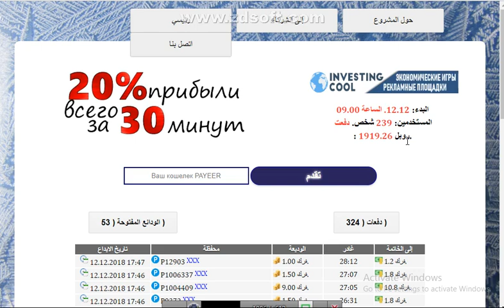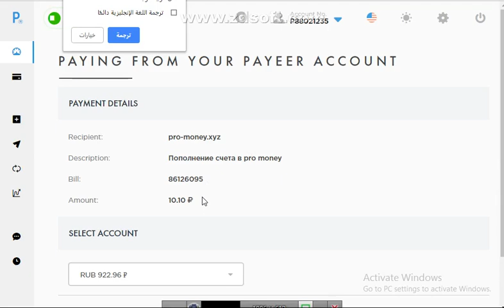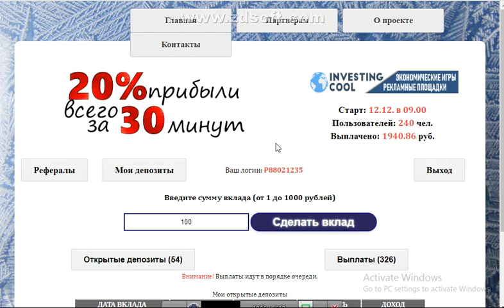موقع استثماري يعطيك 20 في الميه كل 30 دقيقه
الربح.
ربح المال,
money online,
make money online,
بايبال,
بايزا,
payza,
payoneer,
مواقع صادقة,
ربح البيتكوين,
Proof payment,
ربح 1$,
ربح 2017,
ربح 5$,
ربح البيتكوين,
ربح البيتكوين كل 5 دقائق,
ربح المال,
ربح بلياردو,
ربح بيتكوين,
ربح بيتكوين مجانا,
ربح تابلت,
ربح تعبئة,
ربح تلفون,
ربح ثواني,
ربح حقيقي,
ربح حقيقي من الانترنت,
ربح حلال,
ربح حلال من الانترنت,
ربح حوحو,
ربح دريس,
ربح دقيقة,
ربح دوجكوين,
ربح دولار,
ربح دولارات,
ربح ذهب,
ربح راتب شهري,
ربح ربح,
ربح رصيد,
ربح روبل,
ربح روبل 2017,
ربح روليت,
ربح زوار كثر,
ربح ساتوشي,
ربح طريقة,
ربح فلوس,
ربح فيزا,
ربح قمار,
ربح كاش يو,
ربح كاميرا,
ربح كوينز,
ربح للمبتدئين,
ربح لوتو,
ربح مال,
ربح هاتف,
ربح هاتف مجانا 2017,
ربح هدايا,
ربح هواتف,
المواقع الربحية .
ربح الدولار .
تعدين البتكوين .
البنوك الإلكترونية .
محافظ العملات الرقمية .
منصات تداول .